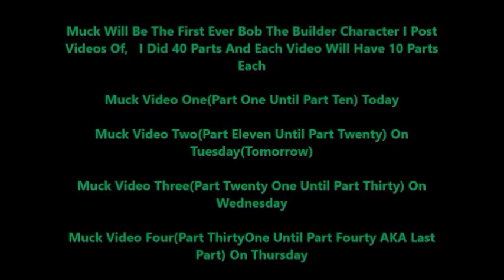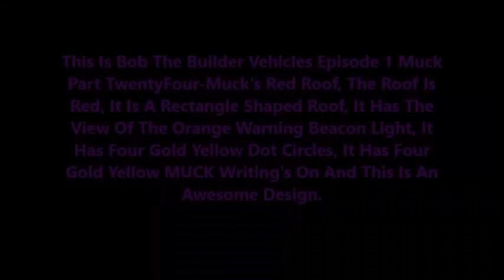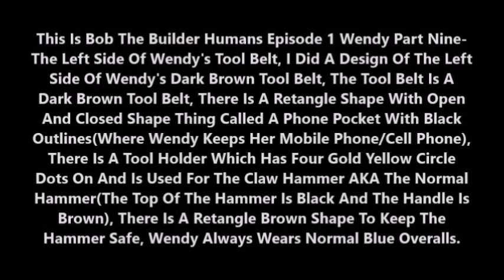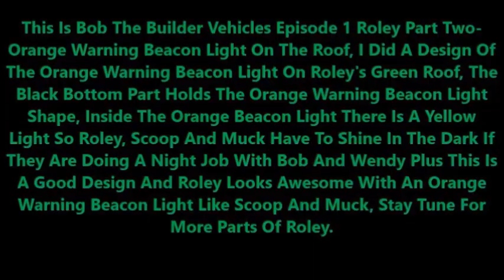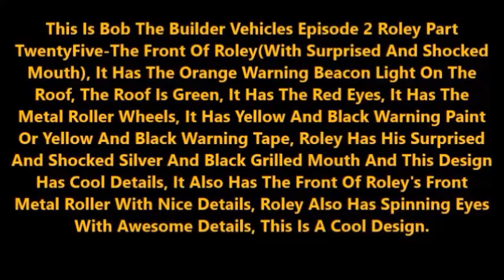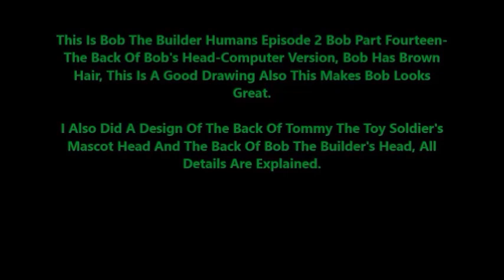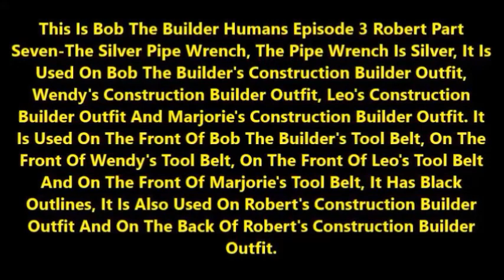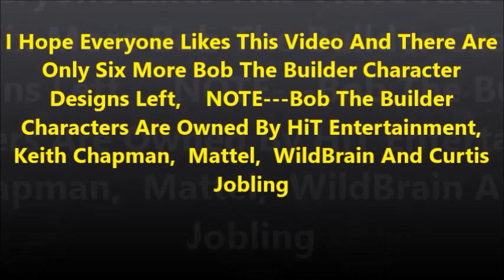The Designs Of The Six Bob The Builder Characters I Have Done So Far Movie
The Designs Of The Six Bob The Builder Characters I Have Done So Far Movie(NOTE--All Bob The Builder Characters Are Owned By Keith Chapman,  Curtis Jobling,   Mattel,   WildBrain And HiT Entertainment)

The Six Bob The Builder Characters I Have Done So Far Are Muck,  Wendy,  Roley,   Bob,   Robert And Farmer Percy Pickles

Muck Has 40 Parts

Wendy Has 30 Parts

Roley Has 35 Parts

Bob Has 30 Parts And Bonus Parts

Robert Has 25 Parts

Percy Has 12 Parts

Only Six Bob The Builder Characters To Do

Bob The Builder Characters Are Owned By HiT Entertainment,  Wild Brain,  DHX Media,  Mattel,   Keith Chapman And Curtis Jobling.